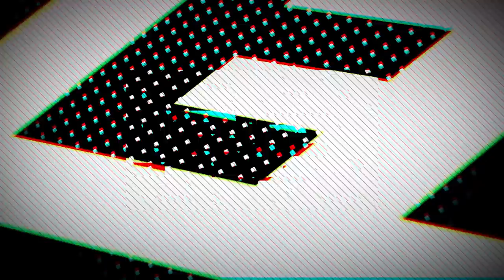Wieso Kollegah der Grund für meine Öffentlichkeit ist & wieso ich aufhören will!